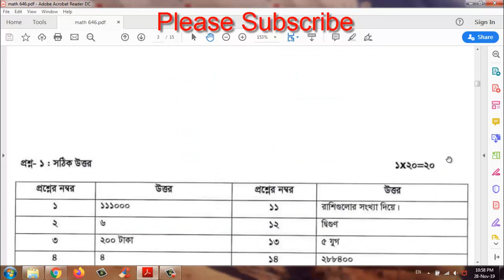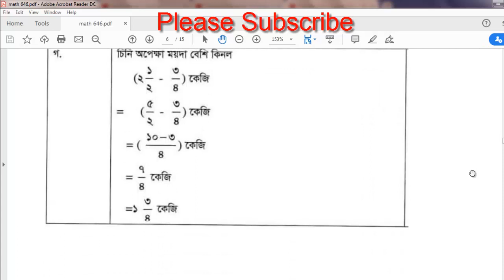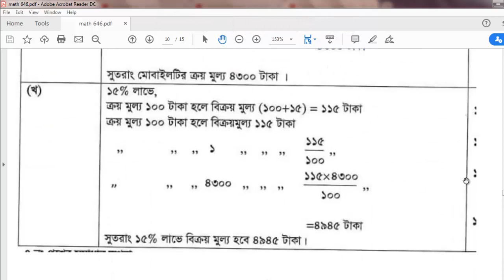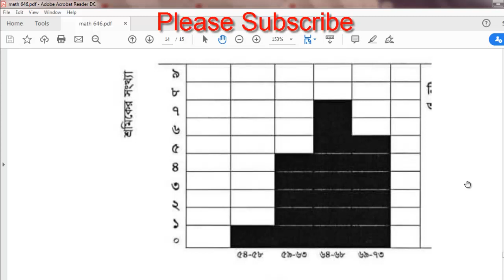pec math solution 2019. প্রাথমিক শিক্ষা সমাপনী পরীক্ষা ২০১৯ এর প্রাথমিক গণিত প্রশ্নের সমাধান। ৬৪৬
প্রাথমিক শিক্ষা সমাপনী পরীক্ষা ২০১৯ এর প্রাথমিক গণিত প্রশ্নের সমাধান। প্রশ্নের সেট কোড ৬৪৬। bd primary schools